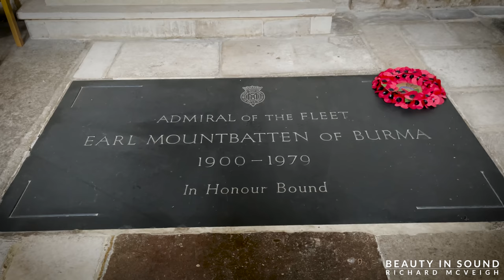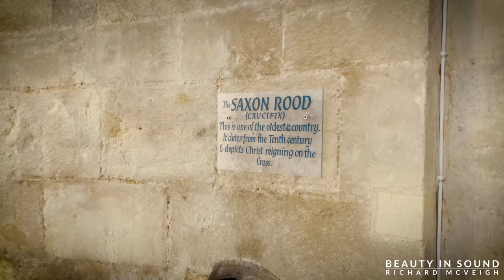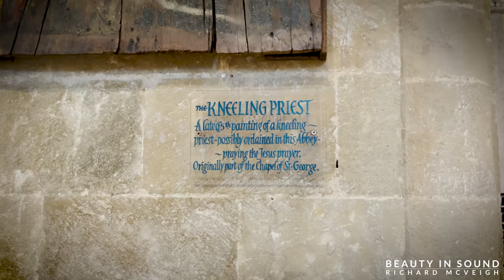🎵 Hymns and Organ Music from Romsey Abbey | Organ Demonstration (VIRTUAL CHURCH)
Welcome to a very special Virtual Church brought to you from Romsey Abbey - the largest parish church in Hampshire UK!

In this video I play hymns as requested by you along with CS Lang's Tuba Tune and JS Bach's Prelude and Fugue in G BWV 550.

00:00 Welcome to Romsey Abbey!
02:05 | Hymn: Love Divine, All Loves Excelling
06:33 | Hymn: The Church's One Foundation
09:53 | Organ: Choir demonstration
11:39 | Hymn: Glorious Things of Thee Are Spoken
15:06 | Organ: Swell demonstration
17:09 | Hymn: Be Still, My Soul, The Lord is on Your Side
21:31 | Hymn: We Sing The Praise of Him Who Died
25:47 | Hymn: Hark, Hark, My Soul
29:56 | Organ: Craig Sellar Lang - Tuba Tune in D major, op. 15
33:20 | Hymn: O for a Closer Walk with God
36:19 | Hymn: Here is Love
40:22 | Hymn: King of Glory, King of Peace, I Will Love Thee Now
43:28 | Hymn: Beautiful Saviour, King of Creation
46:47 | Hymn: How Bright These Glorious Spirits Shine
49:21 | Organ: Great demonstration
52:18 | Organ: Nave demonstration
54:13 | Hymn: Come, Thou Fount of Every Blessing
56:56 | Organ: Johann Sebastian Bach - Prelude and Fugue in G major BWV 550
1:04:17 | Final words

I'm very grateful to Martin Seymour the Director of music and to Thomas Wharton for allowing me this opportunity.

Thank you to Discord Baroque Society for providing the tracklist in record time!

Love,
Richard x